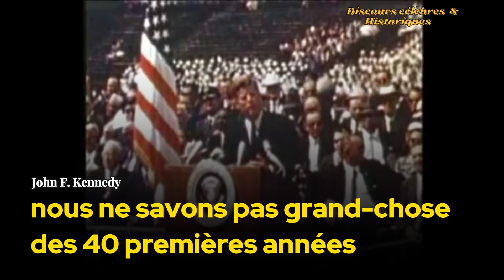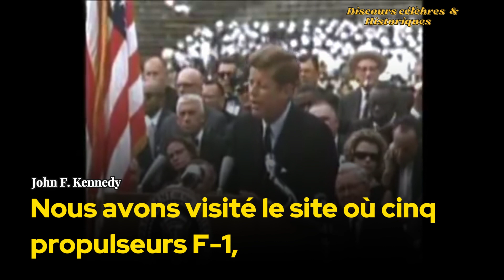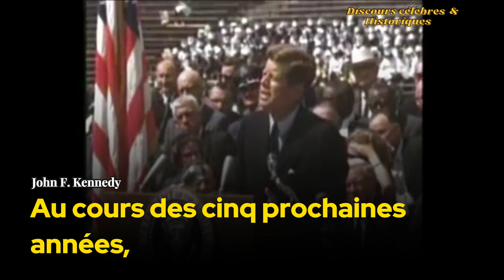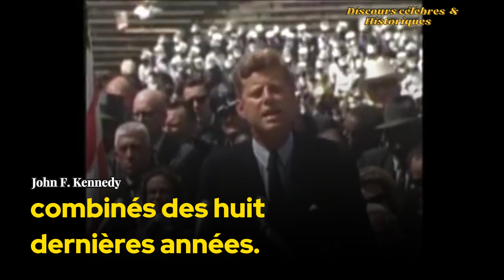"...TO THE MOON" Le discours Joseph F. Kennedy qui a changé l'histoire (Sous titre en français) 1962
Découvrez le discours historique de John F. Kennedy "We choose to go to the Moon", prononcé à l'Université Rice en 1962.

Dans ce discours puissant, Kennedy défie l'Amérique d'envoyer un homme sur la Lune avant la fin de la décennie, non pas parce que c'est facile, mais parce que c'est difficile.

Ce discours est une ode à l'ambition humaine, à l'innovation et à l'exploration spatiale.

🗣Discours Célèbres & Historiques est une chaîne de vulgarisations des célèbres discours qui ont marqué l'histoire de l'humanité.
Sur cette chaîne vous retrouverez les discours qui ont marqué l'histoire mais aussi ceux de différents concours d'éloquence 📣.

✅ Rejoins la Team DCH ❤️▶️ puis active la 🔔

John F. Kennedy, discours, We choose to go to the Moon, NASA, Apollo 11, exploration spatiale, conquête de la Lune, course à l'espace, Etats-Unis, URSS, histoire, 1962, Rice University, défi, ambition, innovation, inspiration, motivation